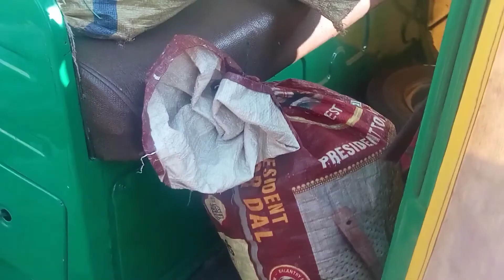lockdow: omicron variant आग की तरह फैला delhi जैसे तमाम राज्यों में हो गया लॉकडाउन belgaum auto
lockdow: omicron variant आग की तरह फैला delhi जैसे तमाम राज्यों में हो गया लॉकडाउन belgaum auto RICKSHAW
karnatka auto rickshaw
tv9
kanada news